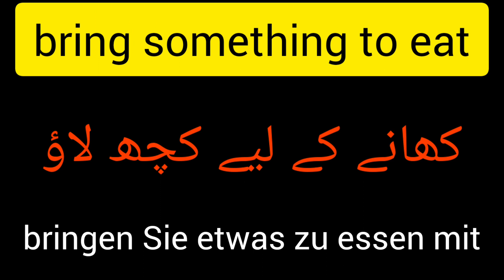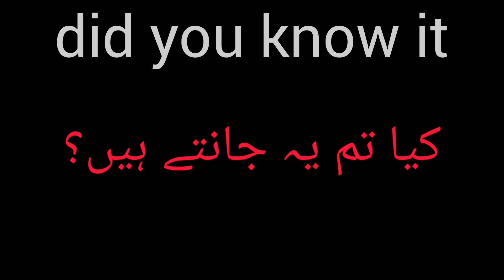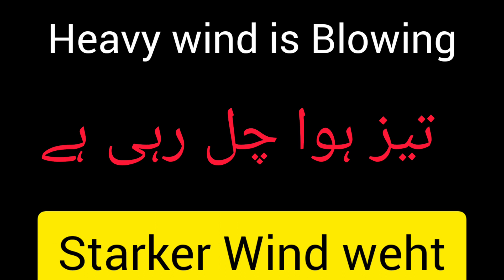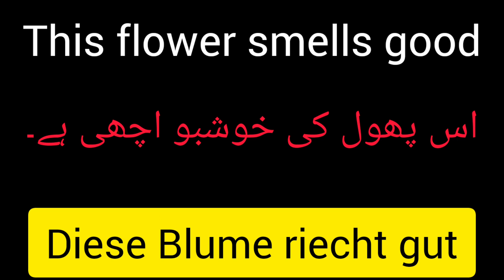How To Learn Easily German With English & Urdu?//ہمارے ساتھ سیکھیں اب جرمن کے ساتھ انگلش بھی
How To Learn Easily German With English & Urdu?/ہمارے ساتھ سیکھیں اب جرمن کے ساتھ انگلش بھی @NewEntryYT

How to Learn German Sentences With Urdu/English/Ab German K Sath English B Sikhy Aik Hi Channel Pe

German Course For Biginners/German Language sikhy Urdu mein Hamre Sath//جرمن کورس

How to learn easy german with urdu?

German A1 Language Course with Urdu and English
English-german-language
اردو-میں-سیکھیں-جرمن

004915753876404